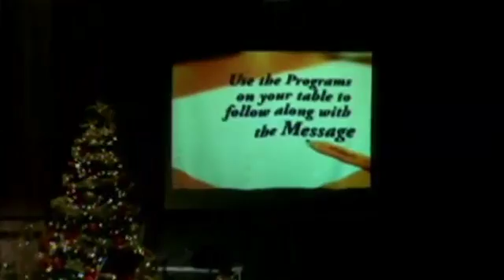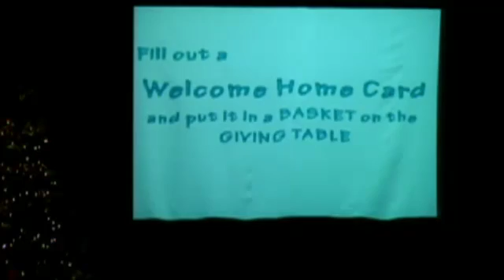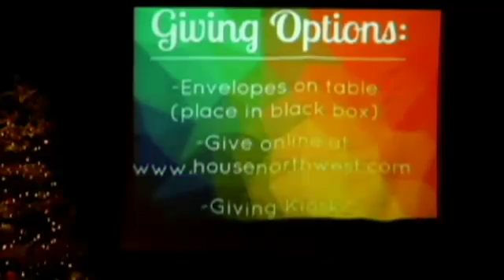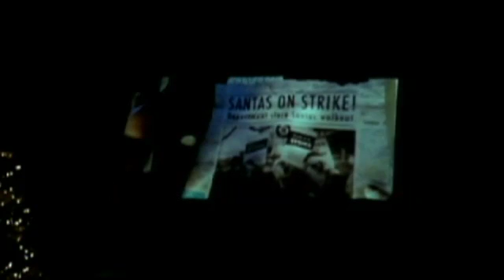12/05 - The Power to Believe, pt. 1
NOTE: We lost control of the sound board near the end. The message will play through, but the final song cannot be heard.